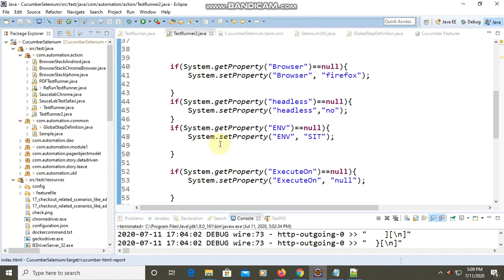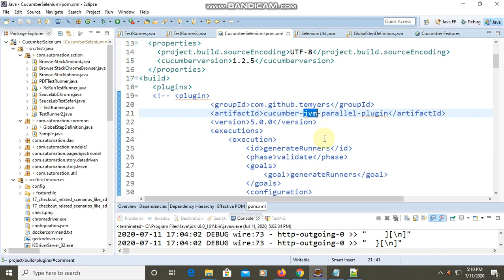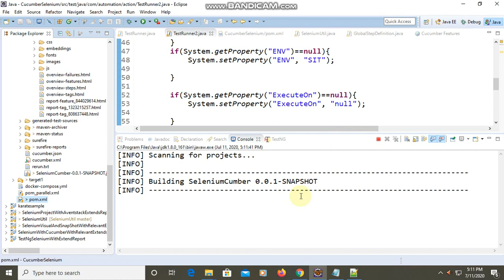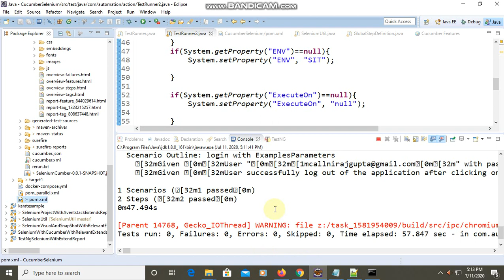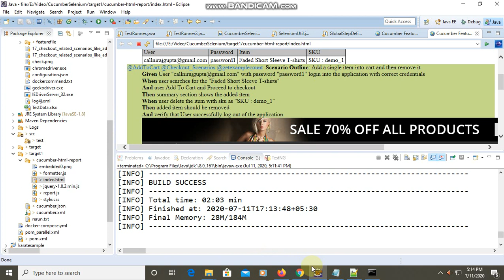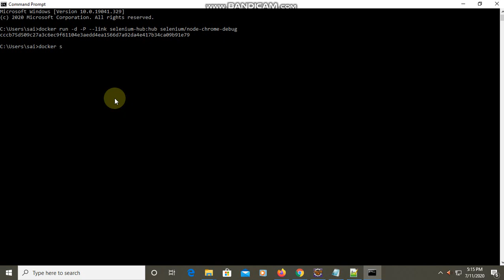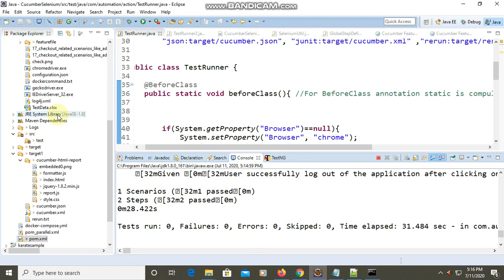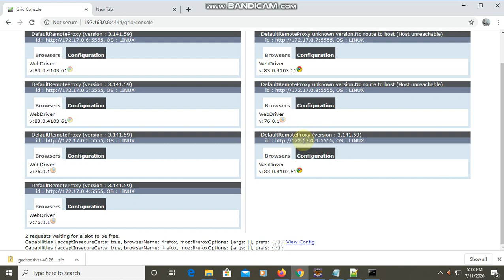Part 3 Selenium cucumber execution on docker container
Selenium cucumber framewoked used to execute script on docker container